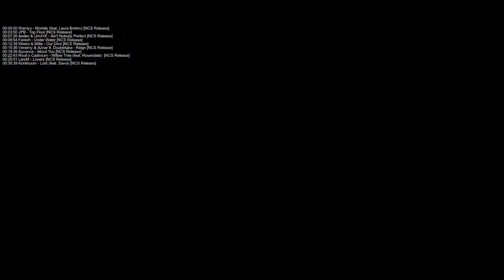NCS - 10 No Copyright Royalty Free Music | QweiTi